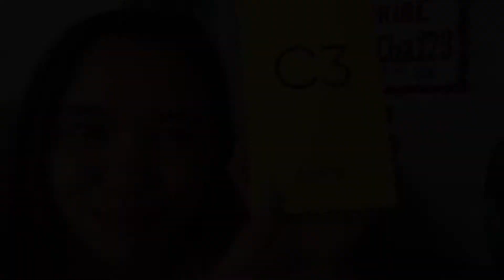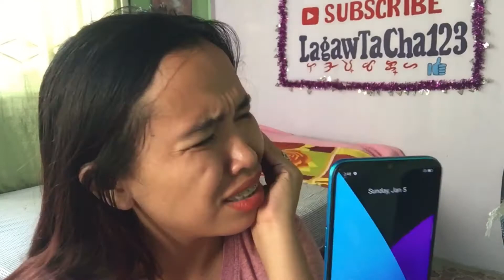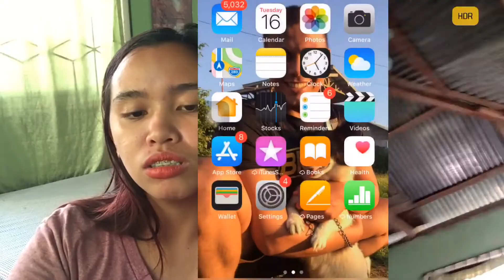UNBOXING NEW PHONE: REALME C3 COMPARING WITH IPHONE:// MAGANDA BA?i